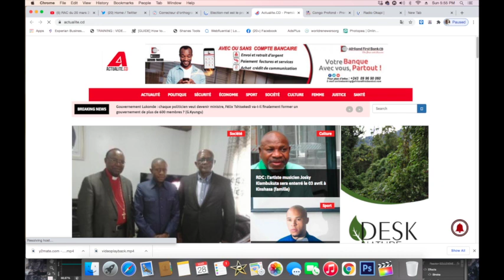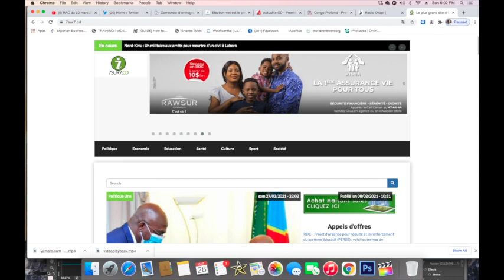CONTACTPROLIVE 28.03.03 SOULEVEMENT POPULAIRE ART 63 64 DE NOTRE CONSTITUTION